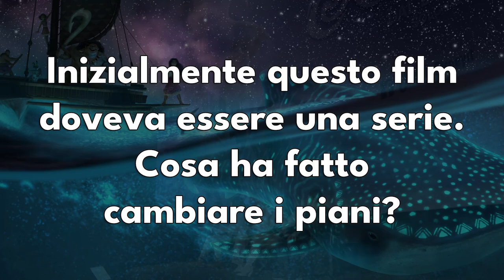Oceania 2 | Il regista David Derrick Jr. racconta i segreti del film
00:00 - Estratti dalla conferenza stampa di presentazione del film "Oceania 2", film del 2024 diretto da  David Derrick Jr., Jason Hand e Dana Ledoux Miller, sequel del film "Oceania" del 2016.

Oceania 2 riunisce Vaiana e Maui, dopo tre anni, per un nuovo grande viaggio insieme a un gruppo di improbabili navigatori. Dopo aver ricevuto un inaspettato richiamo dai suoi antenati, Vaiana deve viaggiare verso i lontani mari dell'Oceania e in acque pericolose e dimenticate per un'avventura diversa da qualsiasi cosa abbia mai affrontato.

Capitoli:
00:11 - Inizialmente questo film doveva essere una serie. Cosa ha fatto cambiare i piani?
01:49 - Quanto le leggende e il folklore locale sono entrate nella scrittura del film?
04:07 - Chi è il personaggio di Matangi?
06:35 - In attesa di vederlo al cinema, possiamo aspettarci un terzo film?

Estratti dalla conferenza stampa moderata da Eva Carducci.
Letture Metropolitane ringrazia Cristiana Caimmi per la possibilità e Bruna Cammarano per la traduzione.
Riprese di Flavia Capone.